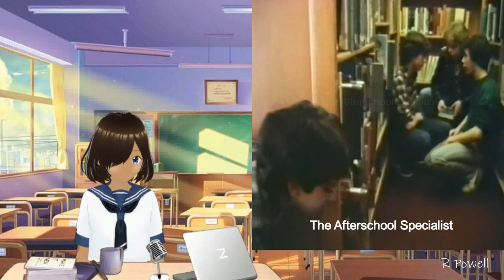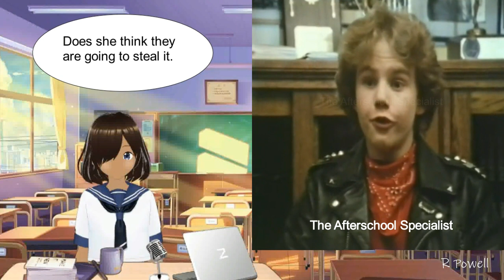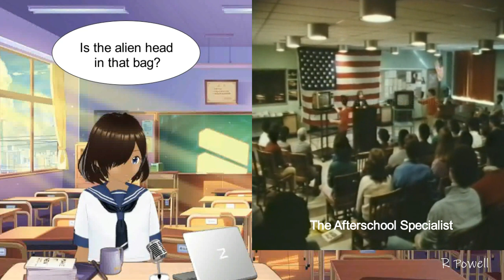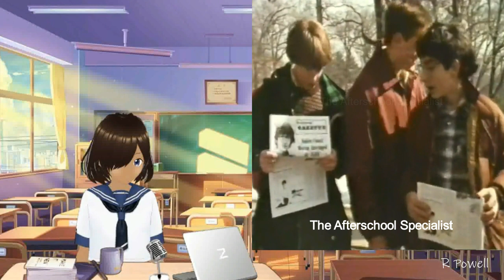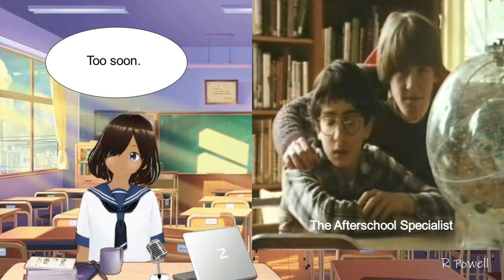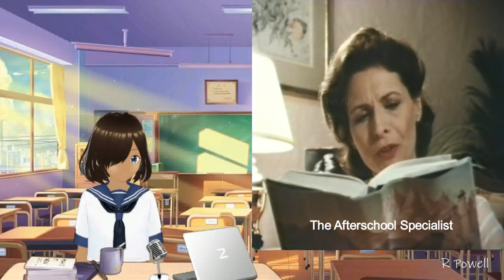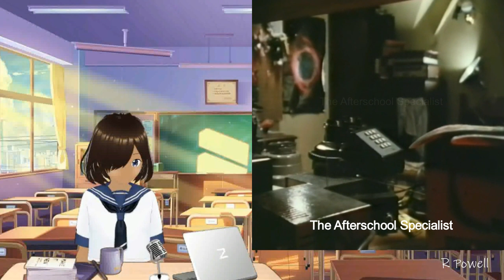CBS Afternoon Playhouse | Revenge of the Nerd (1983) Part 2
💜Watch the Season 5 afternoon playhouse about a nerdy ninth grader (Manny Jacobs) seeking revenge for a practical joke.

Starring: Manny Jacobs, Chris Barnes, Sarah Inglis, Robert Weiler, Brian Lima, Herb Downer, Jean De Baer, Frank Scasso, Edd Gasper, April Lerman, Pamela Burrell, Wendell Brown, Matthew Vipond, Bonnie Deroski, Edward Alexander, JD Cullum, and Tenney Walsh

📼Additional Info📼
Featured VTuber: Kanata
Anthology: CBS Afternoon Playhouse
Director:  Ken Kwapis
Video Topics: Bullying, Revenge, Teen Crush

💜About Kanata💜
Age: 15 years old
Birthday: September 6th
Height: 165cm
Hair color: Brown
Eye color: Blue
Pronouns: Her/She
Personality: Clever, Smart